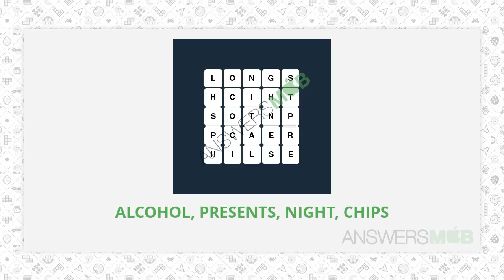WordBrain Themes Party Level 3 Answer - AnswersMob.com